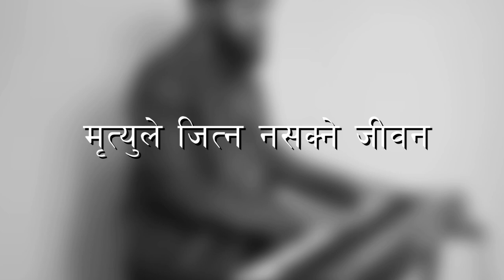JUDAH PLOWS - MRITUELEY JITNA NASKNEY JIWAN| मृत्युले जित्न नसक्ने जीवन (Official Music Video)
Video Edited by: Prakash Bk
Lyrics and Composition: Mr. Issac Rai

1 Corinthians 15:51-55
51 Listen, I tell you a mystery: We will not all sleep, but we will all be changed— 52 in a flash, in the twinkling of an eye, at the last trumpet. For the trumpet will sound, the dead will be raised imperishable, and we will be changed. 53 For the perishable must clothe itself with the imperishable, and the mortal with immortality. 54 When the perishable has been clothed with the imperishable, and the mortal with immortality, then the saying that is written will come true: “Death has been swallowed up in victory.”

55 “Where, O death, is your victory?
    Where, O death, is your sting?”